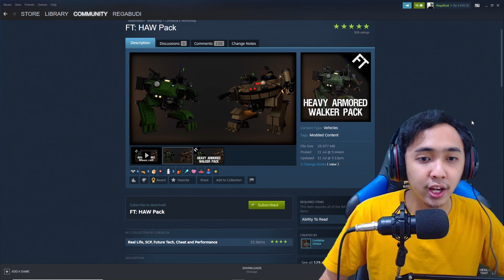MOD ROBOT PERANG JADI SERASA TRANSFORMERS - RAVENFIELD MOD INDONESIA